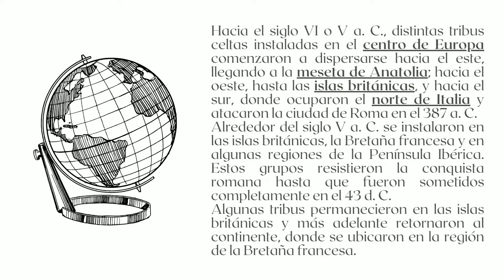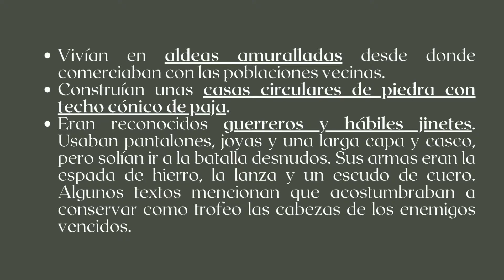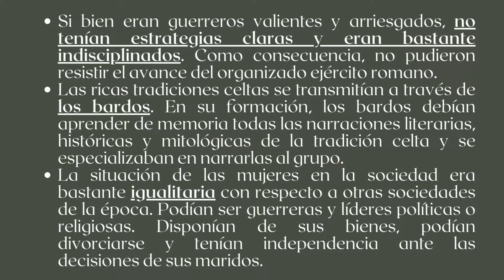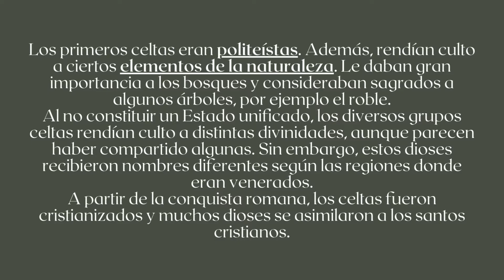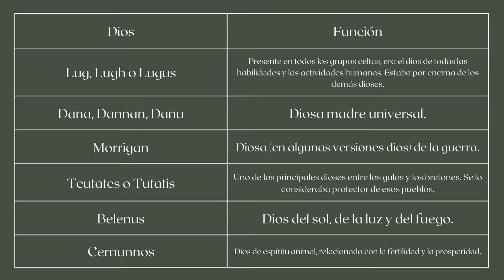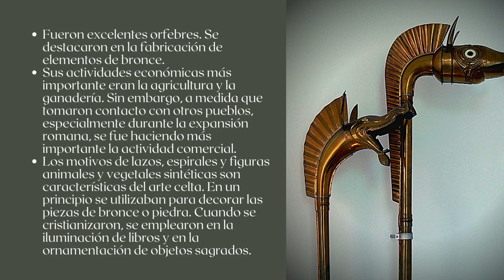Los CELTAS | HISTORIA Y CULTURA | ✅ RESUMEN CORTO Y COMPLETO | otro dato de color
Por si me queres invitar un cafecito para charlar de historia 👇😉

Índice ⤵️

▶️ ¿Quiénes eran los celtas?
▶️ Ubicación de los celtas
▶️ Características de los celtas
▶️ Organización política y social de los celtas
▶️ Religión de los celtas
▶️ Costumbres de los celtas